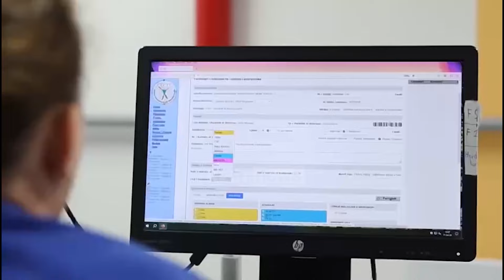Klan News - Rikthehet shërbimi i rezonancës në QSUT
Pas rreth 2 javësh që kishte pësuar një defekt teknik, rezonanca magnetike në QSUT është kthyer në funksion të plotë për t’ju ofruar shërbim pacientëve.

Genci Asqeri, imazherist në QSUT: Kemi filluar normalitetin, që të bëjmë ekzaminime të vazhdueshme, ngarkesën e përditshme të punës. Jemi në gjendje pune pas një anomalie për rreth dy javë.

Pacientët që kanë patur nevojë për këtë shërbim e kanë marrë ate pranë Rezonancës tek Spitali Neurologjik apo në spitalet rajonale të vendit.

Genci Asqeri, imazherist në QSUT: Me pak mbingarkesë, por është menaxhuar shumë mirë edhe nga stafi i Neuroradiologjisë që është te 5-a. Rezonanca ka dhe në qytetet e tjera dhe shpërndahen sipas vendndodhjes së pacientit.

Bazuar në planifikimet e përcaktuara nga sistemi, tek Rezonanca Magnetike e Qendrës Spitalore Universitare “Nënë Tereza” kryhen mesatarisht deri në 26 ekzaminime në ditë.

Genci Asqeri, imazherist në QSUT: Ne në ditë nga sistemi kemi rreth 20 rezonanca të planifikuara, pastaj janë ato të pavioneve, 5 deri në 6 rezonanca në ditë.

Tashmë prej disa javësh edhe Urgjenca e Re në QSUT i është kthyer normalitetit me kapacitet të plotë për pacientët, pas problemeve që ndodhen nga zjarri në Shkurt të këtij viti.